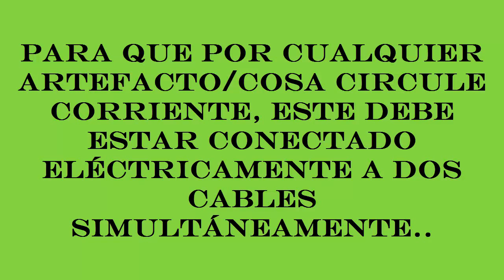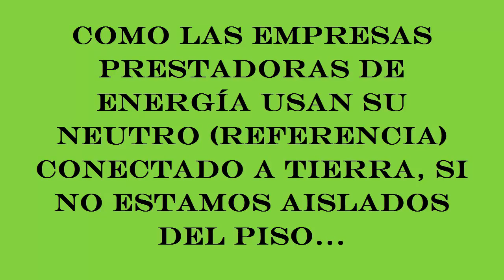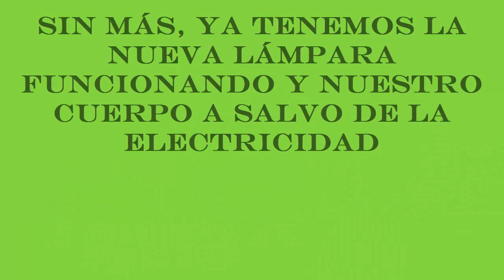Como cambiar una lampara sin cortar la luz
Tutorial como cambiar una lampara sin cortar la luz.
Precauciones y medidas de seguridad que se deben tomar a la hora de cambiar una lampara.
Primero debemos controlar que tenemos los elementos necesarios para realizar la tarea

Si nunca lo has hecho y tienes miedo de quedar electrocutado, te daré algunos consejos para que esto no pase.

Necesitaremos:
-guantes de  aislación ( de látex pueden funcionar muy bien)
-una nueva lámpara
- una silla de madera o de plástico (nunca metálica)

como analizaremos el caso en que no sea posible cortar la luz para realizar el cambio, explicaré cómo funciona la electricidad
. .- para que por cualquier artefacto/cosa circule corriente, este debe estar conectado eléctricamente a dos cables simultáneamente, uno que lleva la corriente (fase) y otro que retorna (Neutro), si la conexión con alguno de estos no existiese, entonces no habrá circulación de corriente.
el ejemplo más común es el de las aves que posan sobre un cable de alta tensión ( solo tocan un cable).

como las empresas prestadoras de energía usan su neutro (referencia) conectado a tierra, si no estamos aislados del piso, aunque toquemos un solo cable (fase) circulara corriente por nuestro cuerpo cerrando el circuito entre el cable y la tierra.

por eso debemos buscar la forma de estar completamente aislados de los cables y de la tierra

es la funcion que cumpliran los guantes y la silla de madera (o plastica)..

bien procedamos a cambiar la lámpara.

ubica la silla de plástico debajo de la lámpara a cambiar.
ponte los guantes de látex y sube  a la silla
desenrosca la lámpara quemada girándola en sentido contrario a las agujas del reloj
 y ubica la nueva, enroscando en sentido horario.

la lámpara se encenderá  al enroscarla, no te asustes POR QUE  te puedes caer de la silla,

sin más, ya tenemos la nueva lámpara funcionando y nuestro cuerpo a salvo de la electricidad.